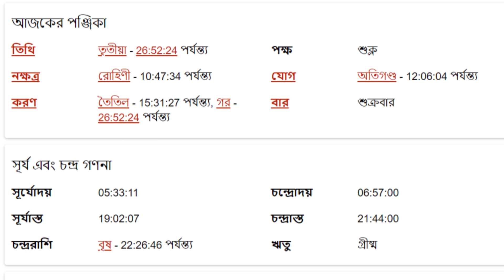কন্যা রাশি - ১০ই মে ২০২৪ - আজকের রাশিফল - Kanya Rashi 10th May 2024 Ajker Rashifal - Virgo